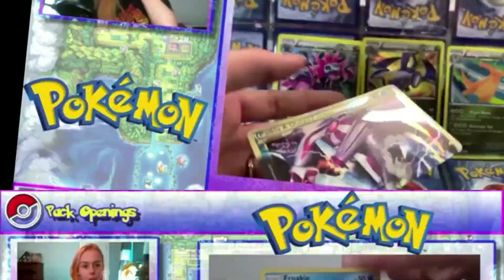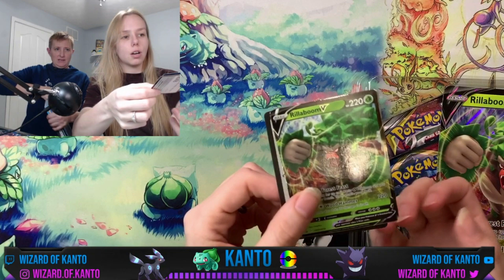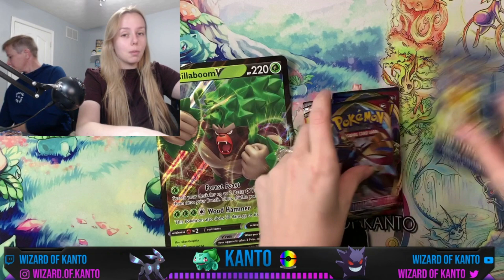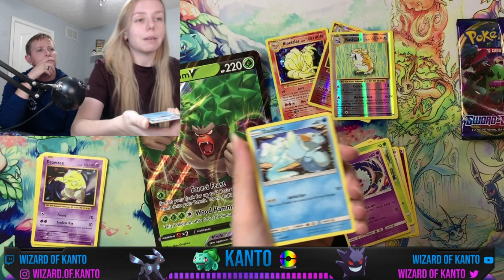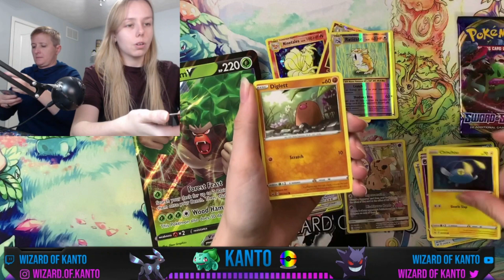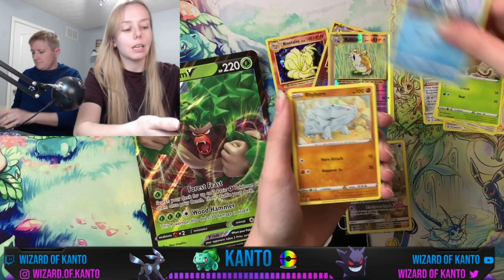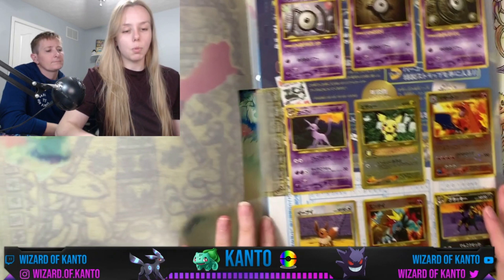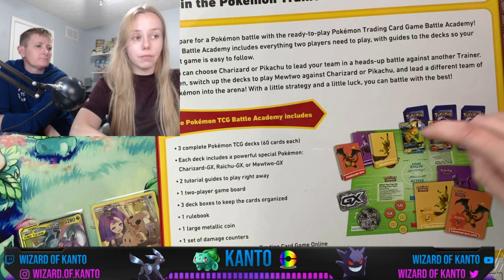*NEW(ish)* Walmart Exclusive Pokemon Boxes!!!!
Wanna send something in to the channel? Or make a trade? Use the address below!
KANTO
Charlestown, IN 47111

Thank you all for the love and support! It means so much to me that you guys take an interest in the content I post.

Intro and Outro: Music and some images by Splice, constructed with Movavi
Logo: Adobe Photoshop: Trainer art created by deviant art user BloodAkenoArt, gym badge images created by the Pokemon Company.

Recording Gear
OBS STUDIO
Microphone: Blue Snowball ($50 on amazon or from Best Buy)
Mic Stand: InnoGear scissor arm stand with windscreen and pop filter
Face Camera: Logitech C922 ($80 Best Buy)
Card Cam: iPhone XS Max
USB Hub: Anker USB 3.0 4 port hub ($7 amazon)